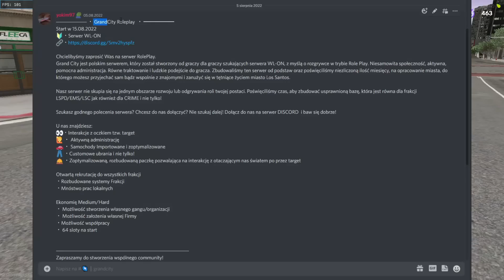ban na bojowkarpXDD